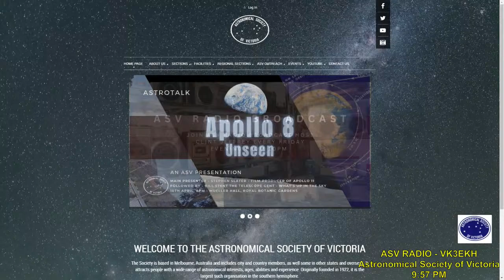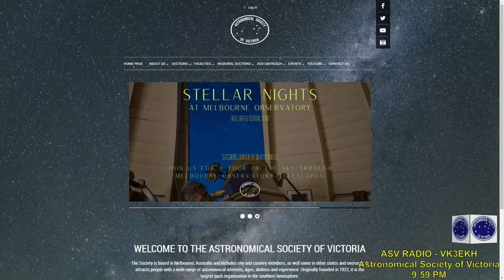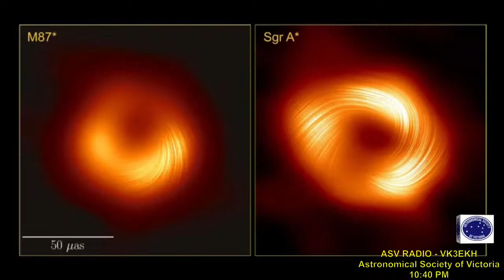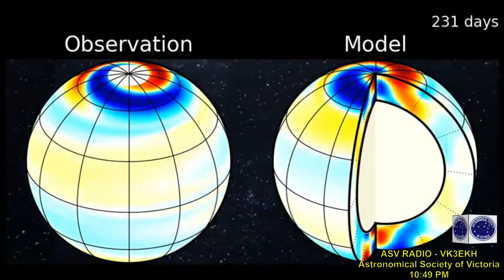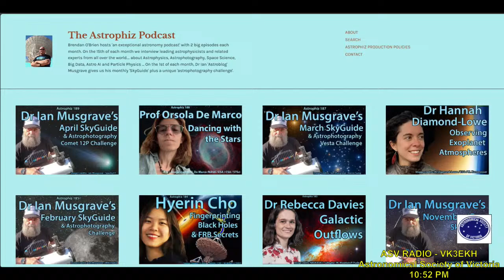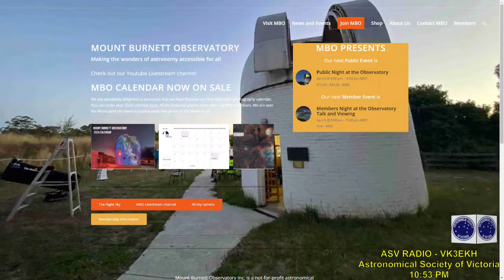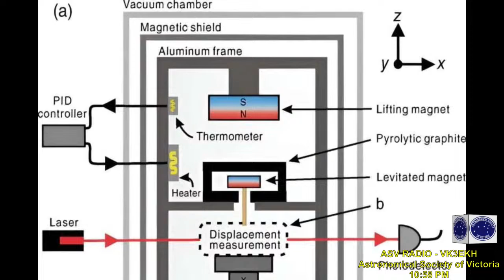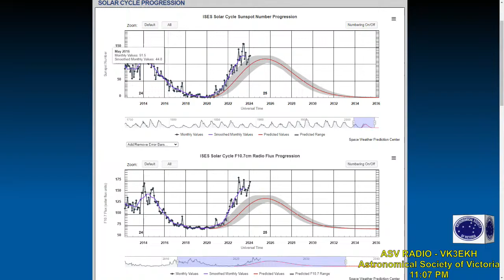Astronomical Society of Victoria Weekly Broadcast